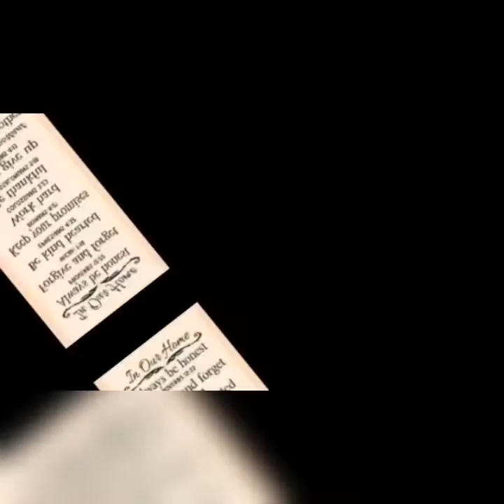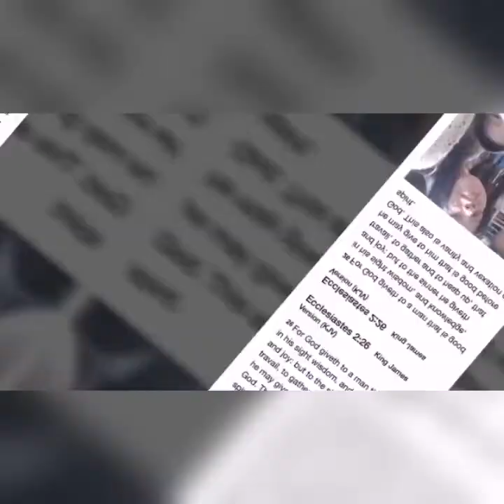We will serve the lord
Joshua24:15 But us for me and my house we will serve the lord